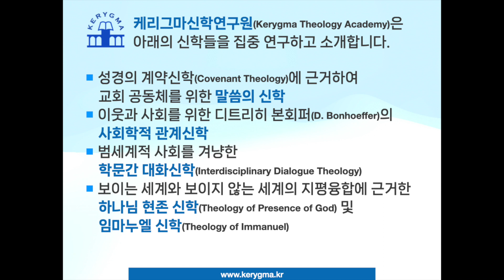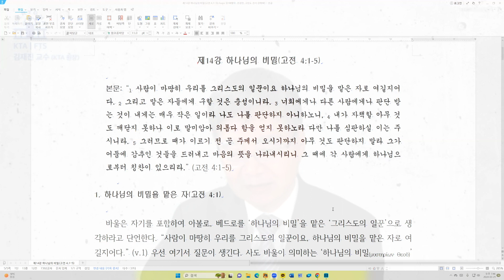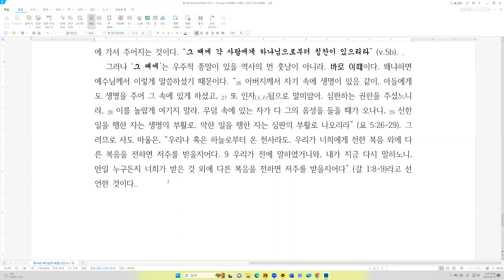14강: 하나님의 비밀 (고전 4:1-5)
14강: 하나님의 비밀 (고전 4:1-5)
고린도전후서 해설 (행우行又 전경연 교수 기념강좌)
김재진 교수 (KTA 원장)
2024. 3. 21